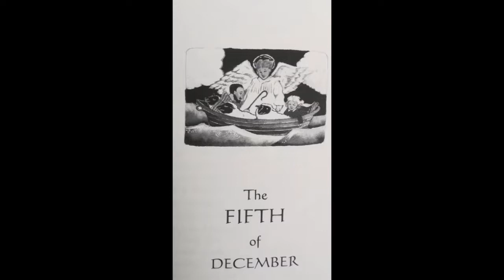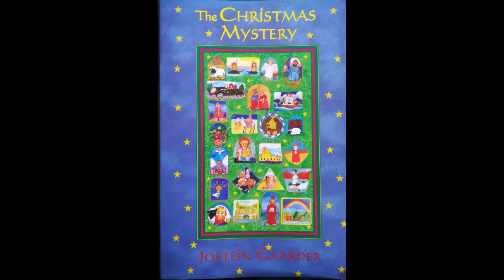The Christmas Mystery 5 Dec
.it's a very unusual way of travelling

The Christmas Mystery by Jorstein Gaarder